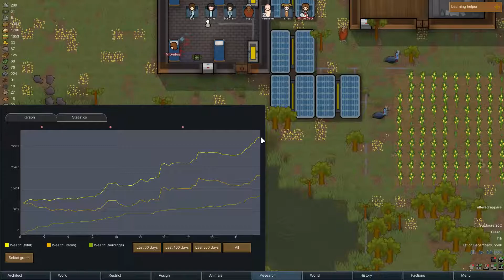Let's Play Rimworld Alpha 17 Gameplay - Episode 13 - Arming - Rimworld Alpha 17 Gameplay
Rimworld Alpha 17 was just released and it bring many changes, tweaks, and new gameplay. In my Let’s Play of Rimworld Alpha 17 I will show the new content!

Gameplay
Rimworld Alpha 17 has just landed and it brings a few new things and a million small changes and bug fixes. In Rimworld Alpha 17 there world has become more alive with roads, rivers, and world quests being added. It is no longer a flat map as well and instead is a large globe with oceans, rivers, lakes, roads, and civilizations across these areas. Previous Updates have brought drugs into Rimworld Alpha 17 as well adn we will be taking a look at that and many other changes throughout the game with more than just beating the game in mind.